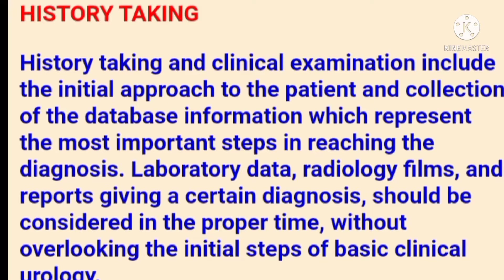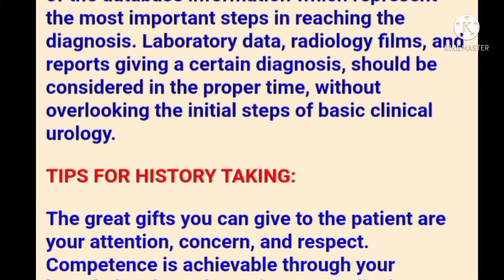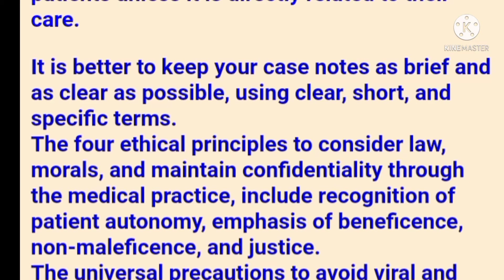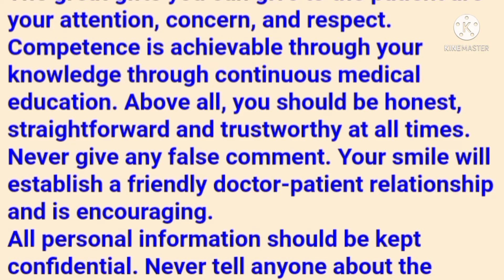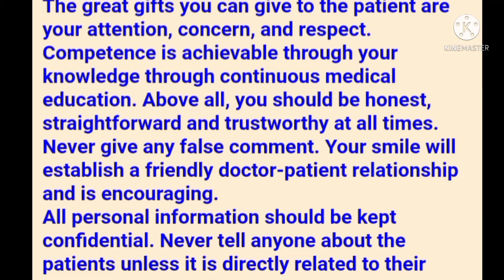HISTORY TAKING AND GENERAL EXAMINATIONS | CLINICAL LAB/Khyber medical University Peshawar